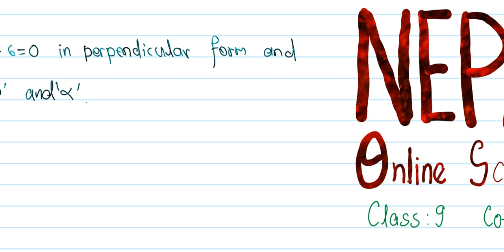Co-ordinate geometry class 9 | Ruduce the given equation into normal form exercise class 9 | part 1